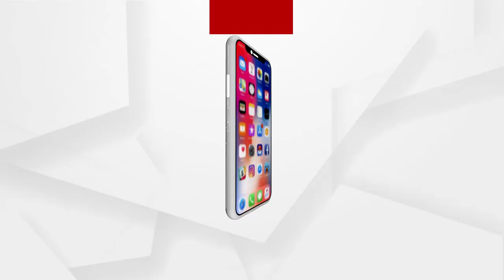NEWSROOM LIVE : ଦିଲ୍ଲୀରେ ଓଡ଼ିଆଙ୍କ ଦବଦବା